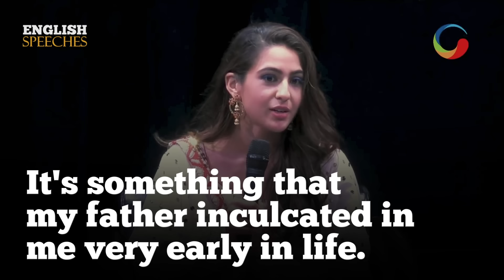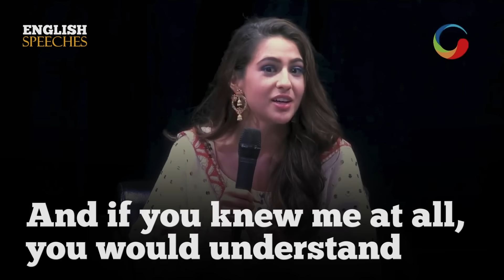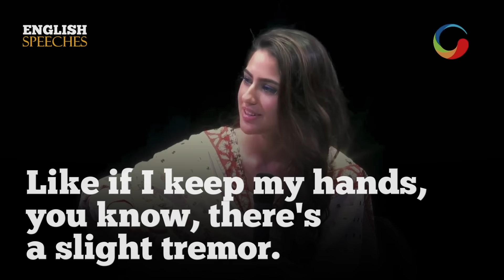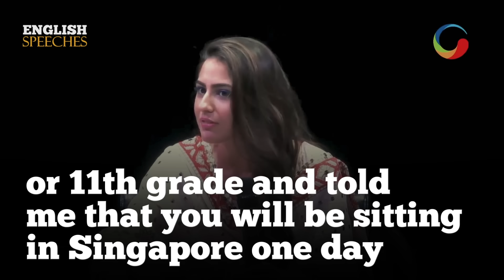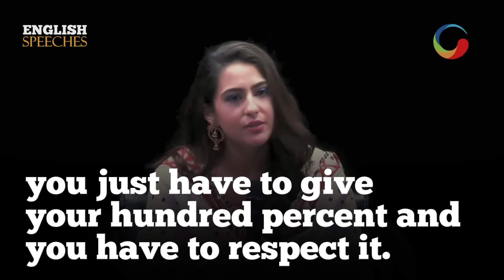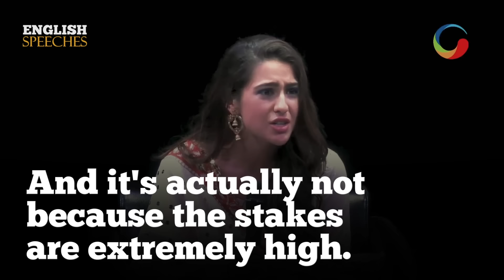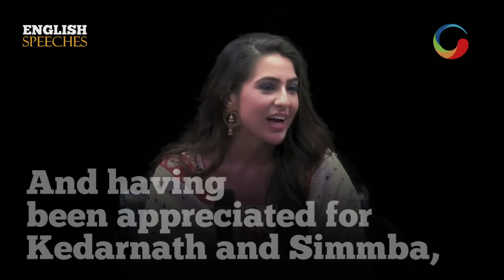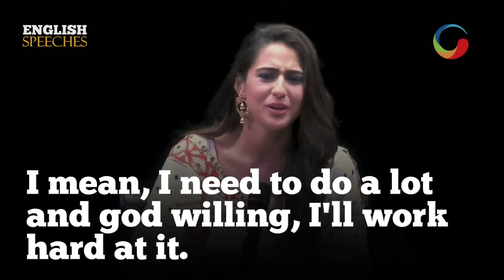ENGLISH SPEECH | SARA ALI KHAN: Be Your Best Self (English Subtitles)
Learn English with Sara Ali Khan. Ms. Sara Ali Khan, the latest Bollywood sensation, attended the Youth Leadership Lecture Series on GIIS' SMART Campus on 25 January 2019. Her brilliant response to students' questions is evident in this speech. Sara Ali Khan is an Indian actress who works in Hindi-language films. Born into the Pataudi family, she is the daughter of actors Amrita Singh and Saif Ali Khan. In this speech, she also quotes: "Somewhere down the line, you get aware of the fact that people have expectations from you. People recognize you, your family has expectations from you. So, from now on, there's only going forward. You know, there's no other option, but just doing even better." Watch with big English.

1)This video has no negative impact on the original works (It would actually be positive for them)
2)This video is also for teaching purposes.
3)It is not transformative in nature.
4)I only used bits and pieces of videos to get the point across where necessary.